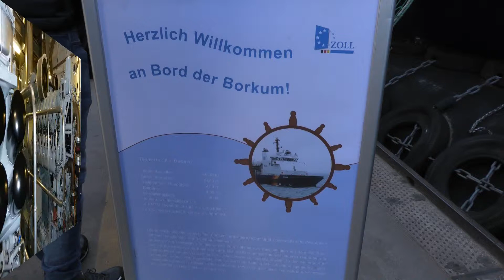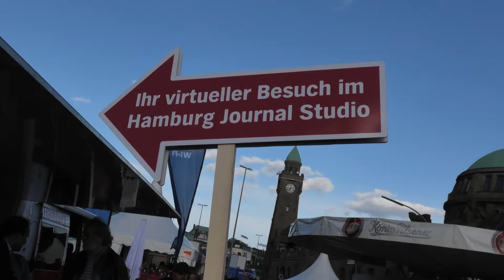Der 830. Hamburger Hafengeburtstag Diashow